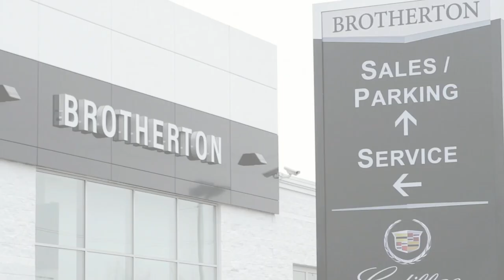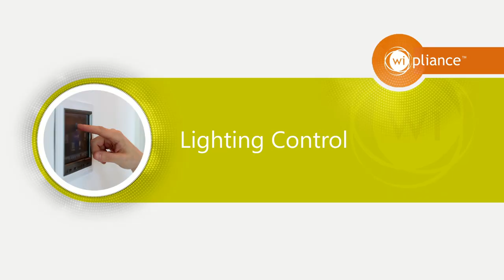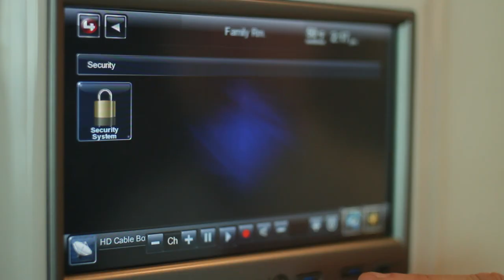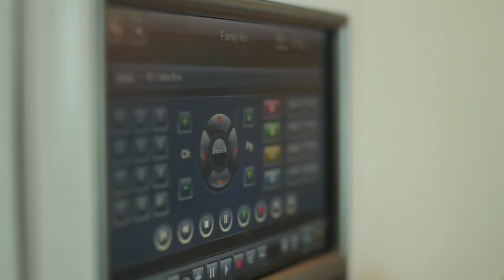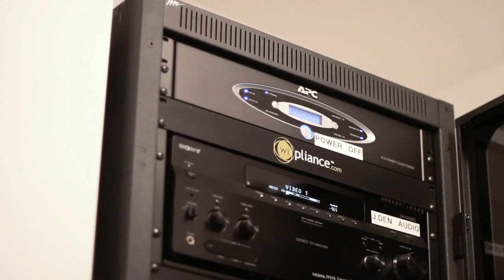wipliance™: Advanced Technology Made Simple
At wipliance™, we provide services for Audio, Video, Home Theater, Lighting Control, Security and Window Treatments. We specialize in providing solutions for your home or business that are simple to use, reliable to own, and give best-in-class performance. Services areas include: Seattle, Bellevue, Kirkland & Redmond, WA.